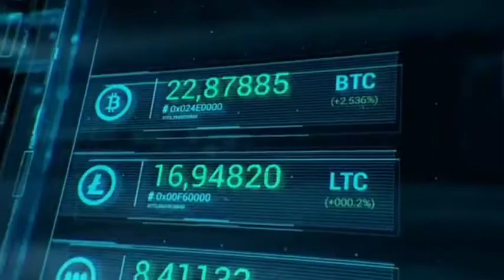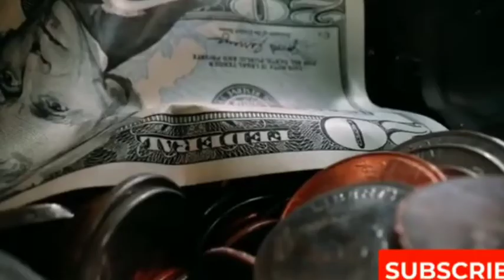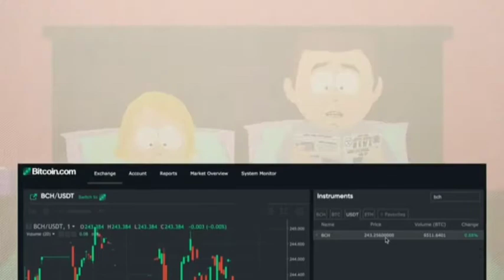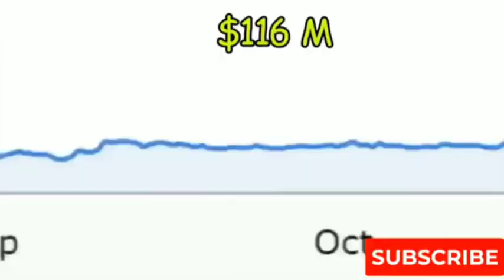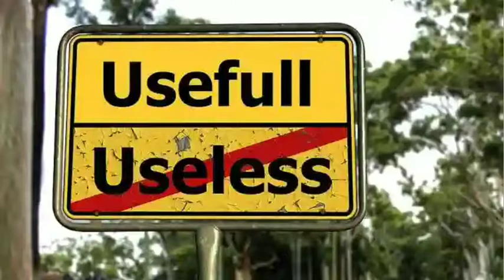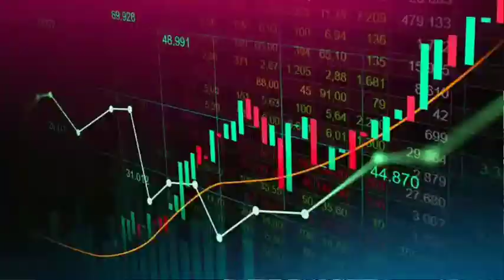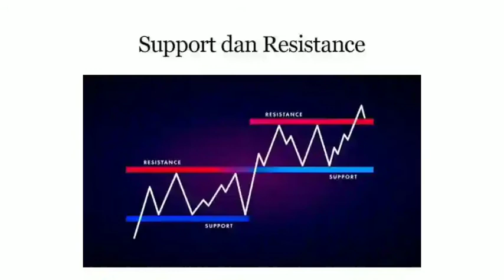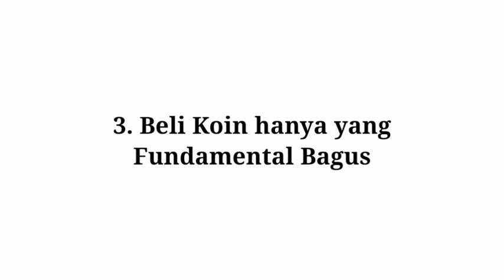Bagaimana Crypto Bisa Mengubah Hidupmu | Podcast Series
Bagaimana Crypto Bisa Mengubah Hidupmu | Crypto Addiction | Podcast Series

Hai, Serie ini cukup berbeda. Disini saya coba curahkan perasaan saya, apa yang saya alami dan sadari dari pengalaman saya selama di pasar modal, dan komuditas.

Tinggal kan komen apakah kalian menyukai atau tidak konten seperti ini.😊

Makasi yang udah selalu support Channel ini.

Saya Andre😁